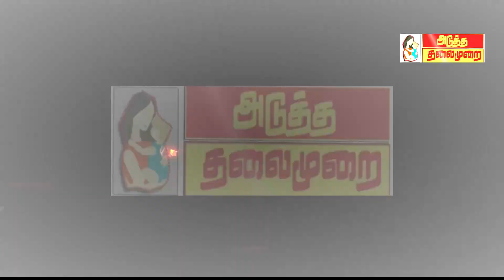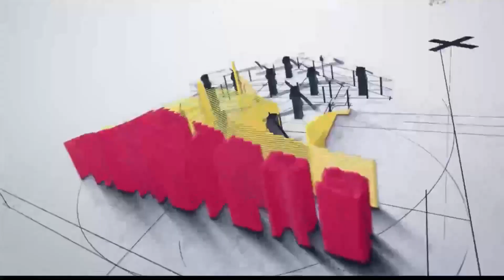திருச்சியையும் ஸ்ரீரங்கத்தையும் இணைக்கும் வகையில் காவிரி பாலம்?அமைச்சர் கே.என்.நேரு திறந்து வைத்தார்